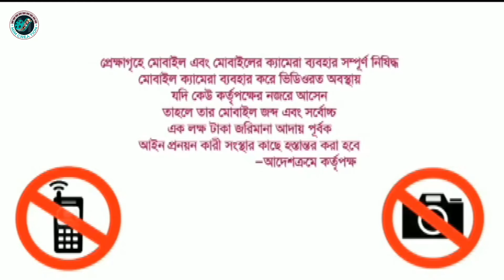Banglar Bag ( বাংলার বাঘ) New Bangla Action Movie | Rubel | Poly | Misha Sawdagor | Mehedi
Video Title :Banglar Bag ( বাংলার বাঘ) New Bangla Action Movie | Rubel | Poly | Misha Sawdagor | Mehedi

Bangla Movie : Banglar Bagh (বাংলার বাঘ)
Director : Ahmed Nasir
Starcast: Rubel, Poly, Mehedi, Jhumka, Misha Sawdagor, Rehana Joli, Kabila, Don, Chita, Ilias Kobra
Produced by: S R S Productions
Release Year: 2001
Story:  Shakil Ahmed
Lyrics: Kabir Bakul
Language : Bangla
Label :  @MimCreation

*** ANTI-PIRACY WARNING ***